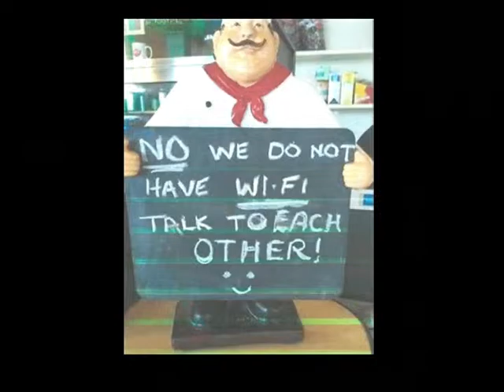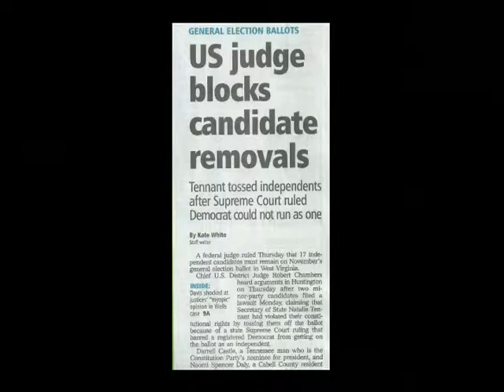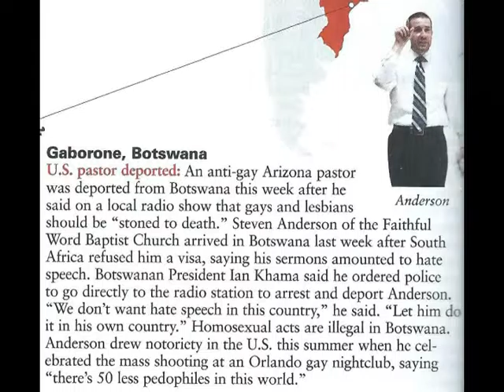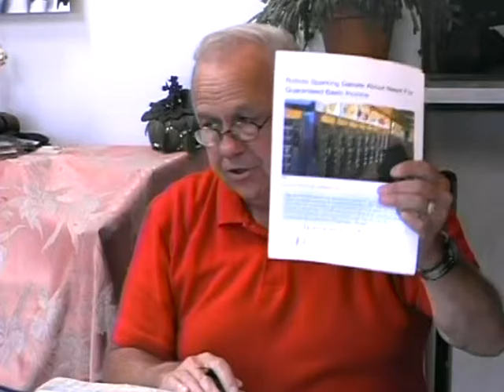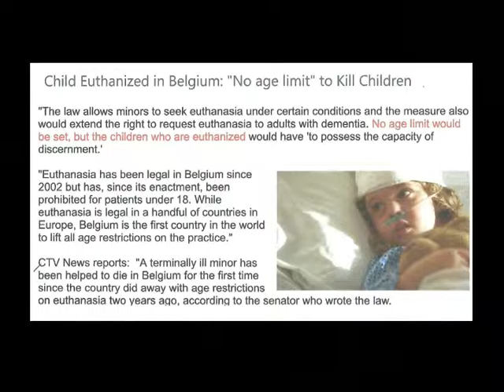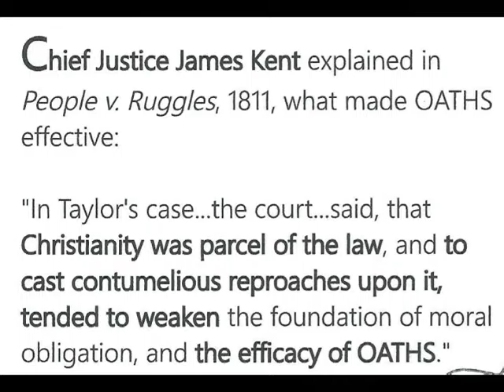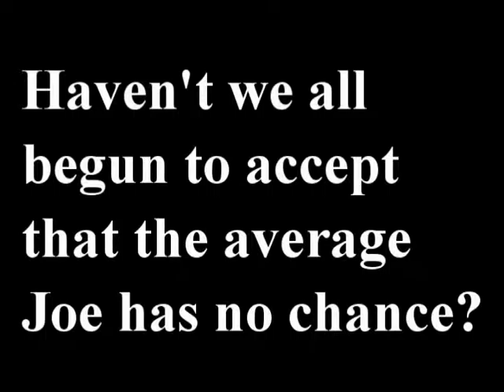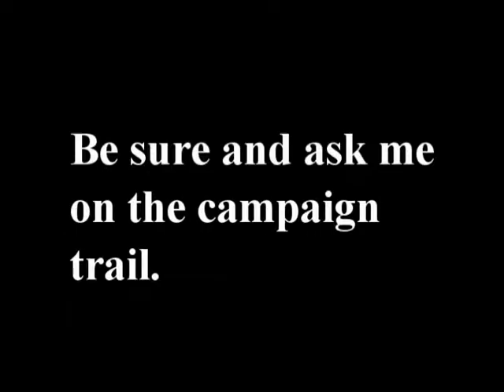759 Current Events 10/01/16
Search CTDM for upcoming live streaming